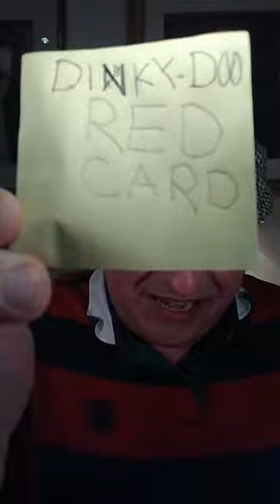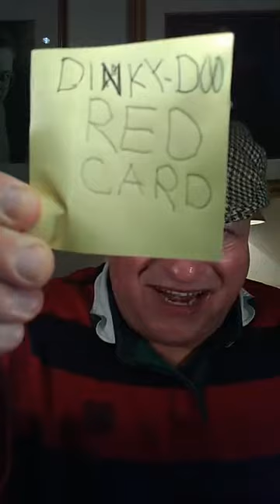DRIVERLESS CARS TO HELP THOSE CHALLENGED BY DRIVING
ATTENTION! TALKSHOW JOIN IN NOW!
Do You Think Driverless Cars Should Be Offered Especially To  Women Who Find Themselves Challenged By Driving Asks Scottie McClue
Dinky-Doo
Scottie McClue Driverless Cars To Help Those Challenged By Driving